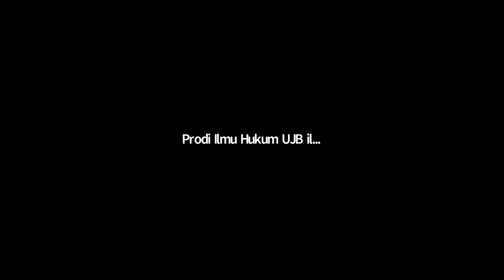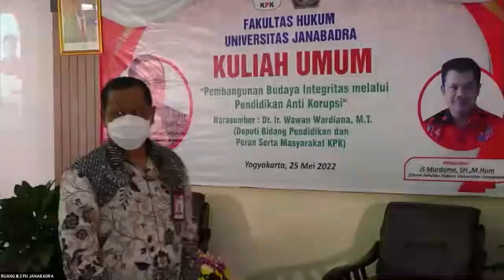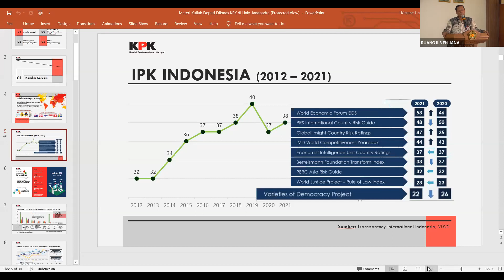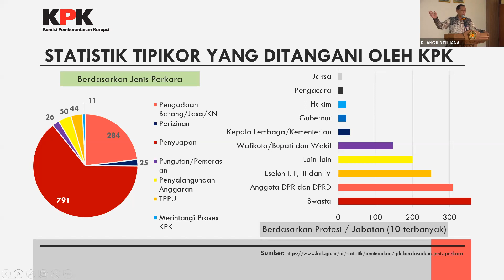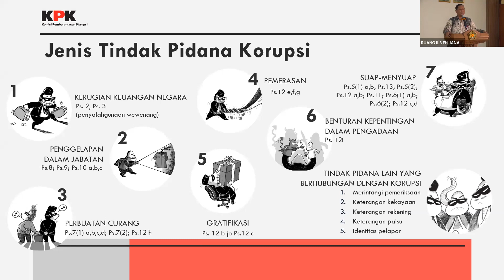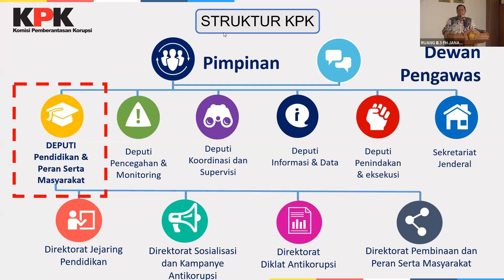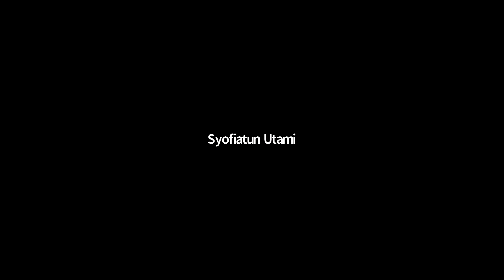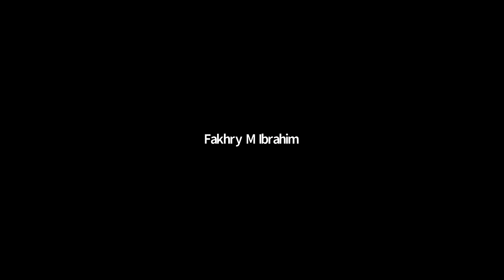Kuliah Umum Pembangunan Budaya Integritas Melalui Pendidikan Anti Korupsi Bersama KPK RI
Rabu, 25 Mei 2022. Fakultas Hukum Universitas Janabadra